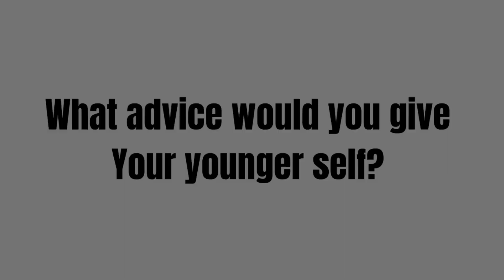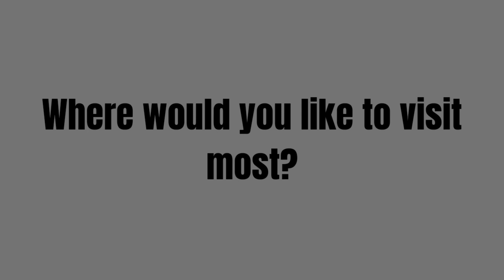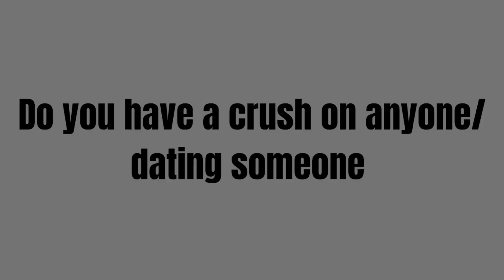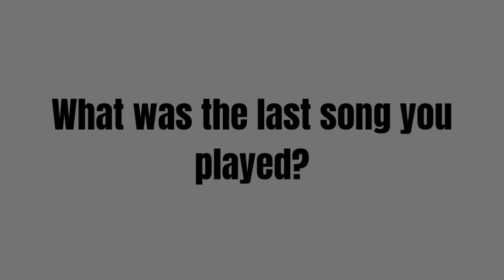Interviewing myself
Thank you to Billie Eilish and her interview for this idea and thank you to everyone and their videos for some of these questions